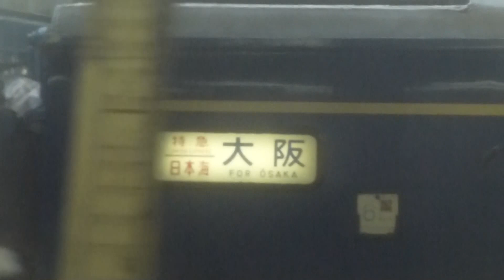｛定期運用ラストラン｝寝台特急日本海 EF81-106＋24系 山科＆桂川にて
3月16日の夜に青森を出た日本海のラスト運転です
雨は日本海の最後の涙だと思います・・・（うんｗ
最後は山科～普通から京都辺りで並走の様子～桂川通過まで撮影しました